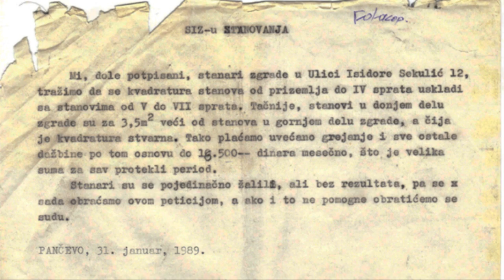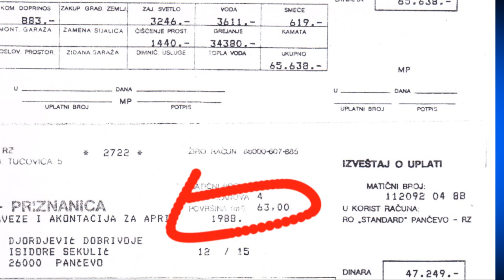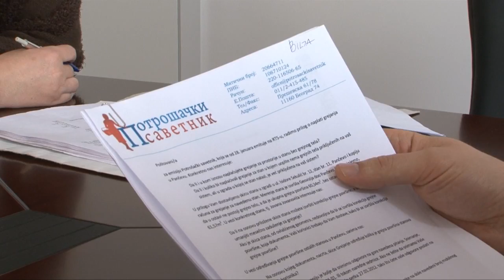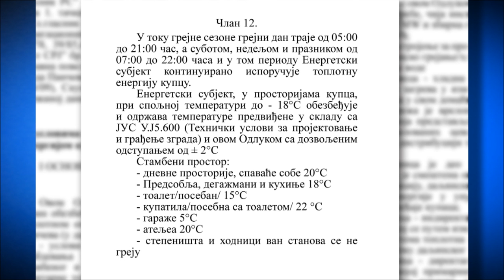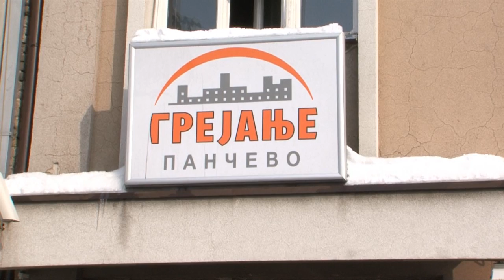30 godina do tačnog računa za grejanje (Potrošački savetnik)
Da li su stanovi u Pančevu zaista imaju površinu koja je navedena u kupoprodajnim ugovorima?
Da li Pančevci plaćaju više ili manje nego što treba za centralo grejanje?
Prilog iz emisije Potrošački savetnik emitovane 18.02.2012 na RTS-u